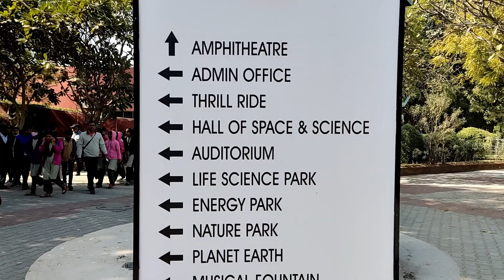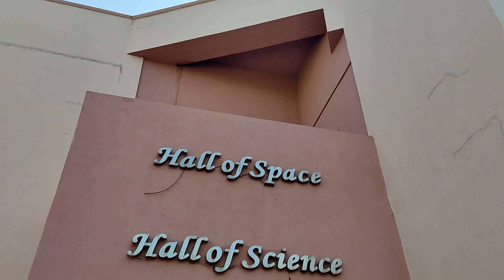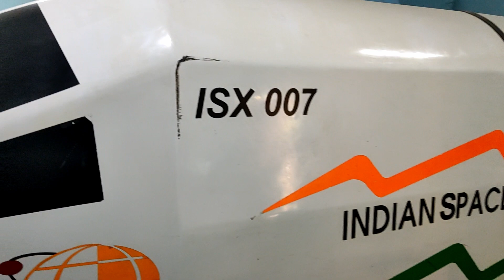What's REALLY Inside Ahmedabad's Science City?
Explore Ahmedabad's Hidden Gem Science City's Aquatic Gallery!

Embark on an extraordinary journey through space and science at Ahmedabad's Science City! Explore the mesmerizing Aquatic Gallery and the awe-inspiring Hall of Space and Hall of Science. Witness the wonders of the underwater world and the mysteries of the cosmos all in one place. Discover interactive exhibits that showcase the latest advancements in robotics and space exploration. Join us as we delve into the world of Mars exploration and explore the possibilities of interplanetary travel. Experience the magic of the universe and gain valuable insights into the fascinating field of science and technology. Don't miss this incredible opportunity to discover the wonders of space and science in Ahmedabad, Gujarat!

My Gears:
DJI Osmo Action Camera
Action camera accessories
Boya microphone
Mic Adapter
External case | Protective Frame Housing
DJI Osmo action camera silicon rubber case
DJI Mini2 Drone
Camera Bag
Memory card
Nikon DSLR